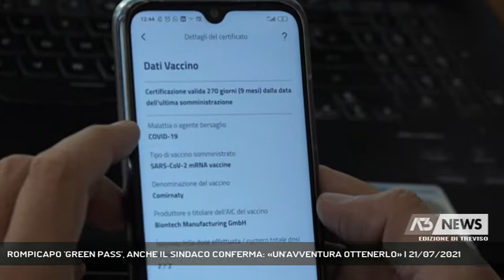ROMPICAPO 'GREEN PASS', ANCHE IL SINDACO CONFERMA: «UN'AVVENTURA OTTENERLO» | 21/07/2021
A3 NEWS Treviso 21/07/2021 - TREVISO - Green pass, il debutto già da lunedì, ma per molti ottenerlo è ancora un rompicampo, soprattutto se non arriva l'sms. Tra questi il Sindaco che dopo settimane finalmente oggi è riuscito ad avere il suo codice.   || Anche per il sindaco di Treviso Mario Conte ricevere il Green Pass è stata un'avventura.  Solo dopo aver scaricato l'app Io, quella dei Servizi pubblici, aver richiesto lo Spid, identità digitale, ed aver generato l'Autocode è stato possibile ottenere il certificato vaccinale. La faccenda è ancor più complicata per coloro che non hanno ricevuto via sms l'autocode dopo aver fatto la seconda dose: per generarlo è necessario contattare il numero 1500, i tempi di attesa si aggirano intorno ai 40 minuti. Con il codice in mano basterà avere l'app Immuni, oppure collegarsi direttamente sul sito ancora, sempre con tessera sanitaria alla mano, rivolgersi in una farmacia. - Intervistati MARIO CONTE (SINDACO DI TREVISO) (Servizio di Anna De Roberto) - Segui Antenna Tre anche sul digitale terrestre! Visita il sito